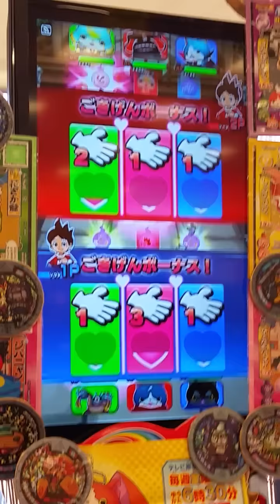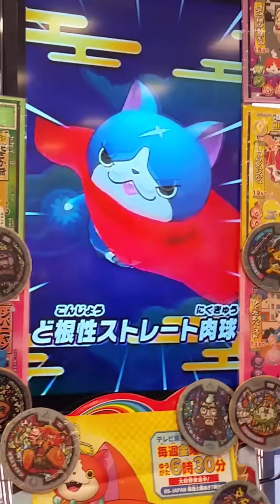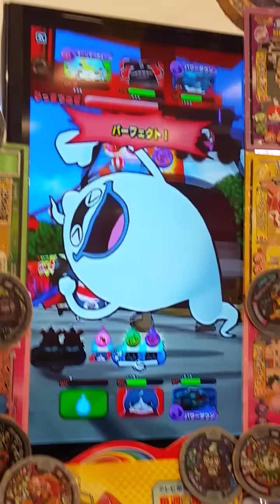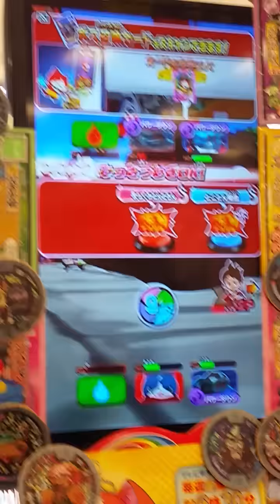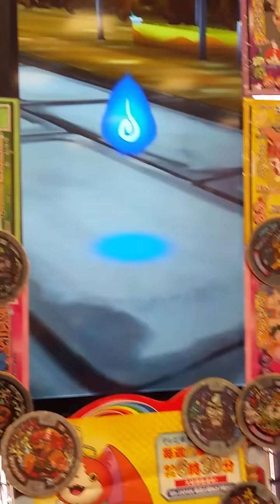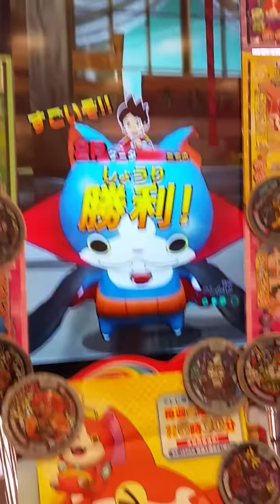妖怪天下一トーナメント